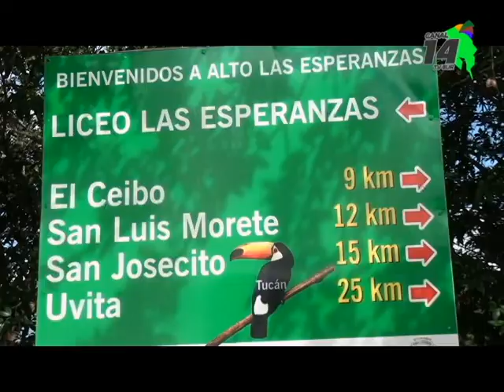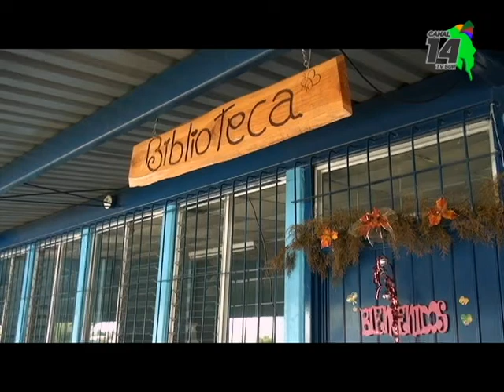Asociaciones buscan crear un nuevo distrito en Pérez Zeledón